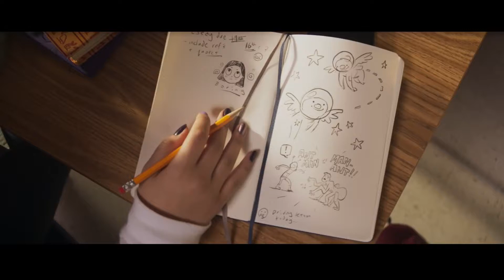Marvel Studios Ms. Marvel | Official Trailer | Disney Plus | Cosmic BEYONDER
Ms. Marvel, an Original series from Marvel Studios starts streaming June 8, 2022 only on Disney Plus

Watch the brand new Official Trailer for Marvel Studios Ms. Marvel